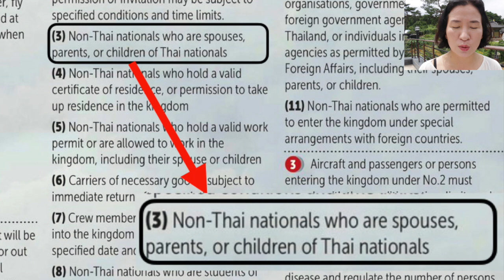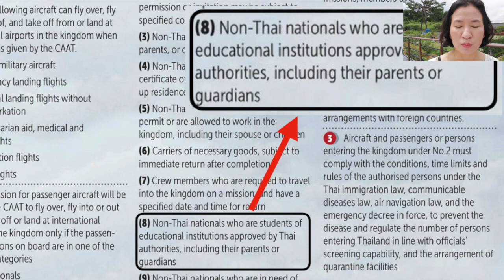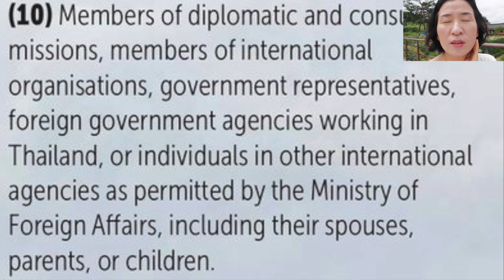🇹🇭2020. 7.5일 현재 태국으로 입국 가능한 비자는 (태국인, 가디언비자, 성인학생비자, 학생비자, 취업비자, 태국인의 가족, 세계기구, 거주 소유권자 - 은퇴비자는 예외)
지금 태국 치앙마이를 들어갈 수 없어서 너무 아쉽습니다. 그래도 천천히 문이 열리고 있으니 조금 더 기다려 봐야겠지요. 태국으로 입국하시는 분들 항상 건강 유의하시구요
항상 행복한 생활 하시기 바랍니다.
개인적으로 은퇴비자를 가지고 계신분들이 입국이 안되어서 좀 의문을 가지게 되었지만, 태국정부의 방침이니 은퇴비자를 소지하고 계시는 분들은 좀더 기다리셔야겠습니다.

🇹🇭이곳을 클릭하시면, koreansinthailand.com 멤버십 사이트에 모든 실제 정보가 담겨 있습니다. 치앙마이 생활에 필요한 정보를 비디오로 제작하여 100개 이상을 업로드 하였고, 치앙마이 교육 파트에서는 한국인들이 입학할 수 있는 이중언어학교들의 정보와 홈페이지에 나와 있지 않는 정보들까지 담았습니다. 은퇴 생활에 필요한 생활 정보라든지 액티비티 그리고 투어와 데이클라스 또한 성인들이 공부할 수 있는 정보를 까지 다양하게 담아두었스니다. 정보가 필요하신 분들은 이곳을 방문해 보시기 바랍니다.

좋아요'를 눌러주세요 다음번 비디오 제작에 도움이 됩니다.
네이버 블로그와 홈페이지도 운영하고 있습니다.

아기와 함께 하는 치앙마이 생활은 다른 유튜브 채널을 통해 업데이트할 계획입니다. 새 유튜브 채널도 많이 사랑해 주세요